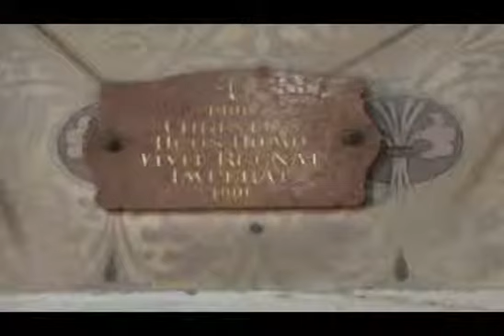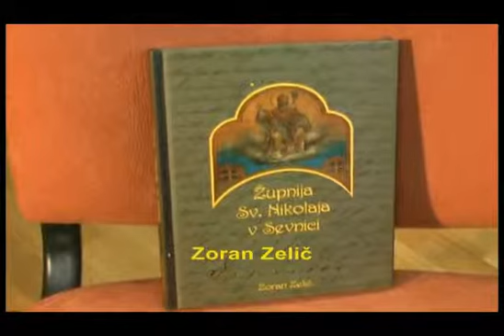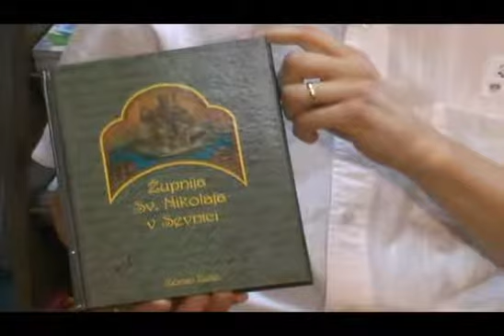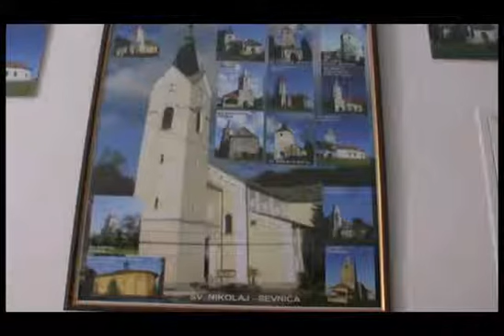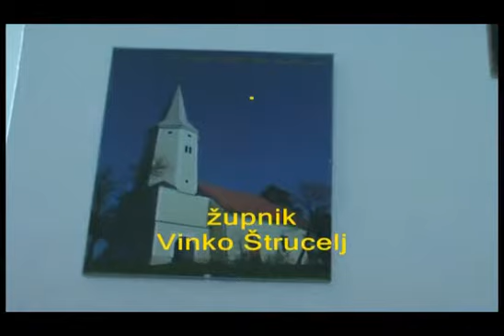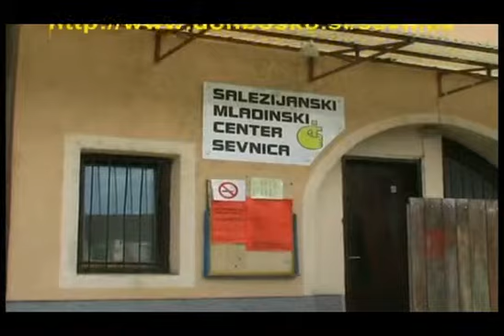Župnija Sevnica - stara arhivska oddaja